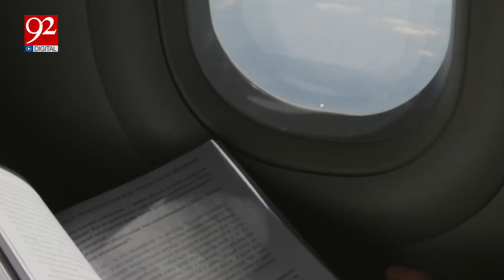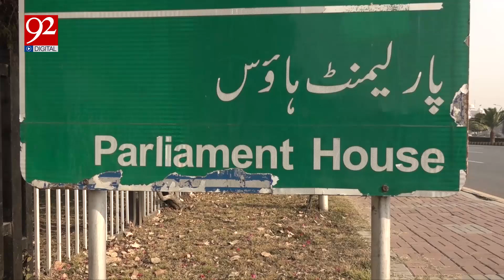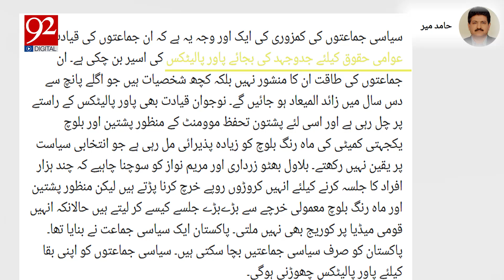History: Why Pakistan Political Parties lose their Credibility? | 92NewsHD